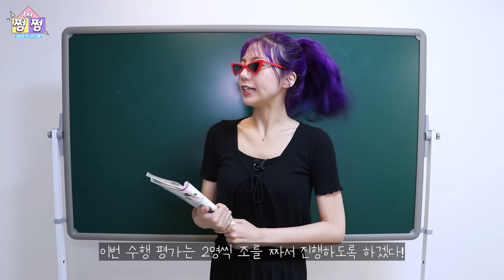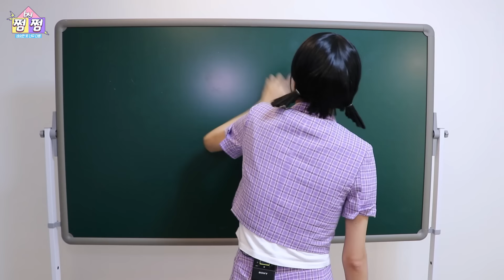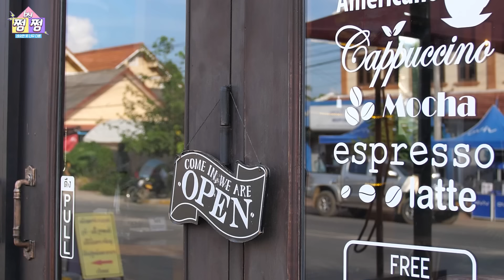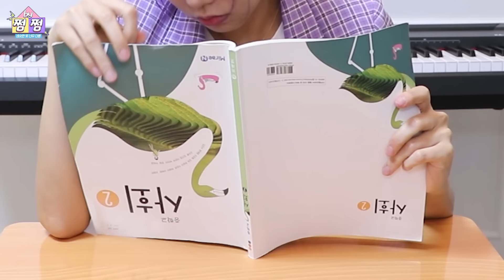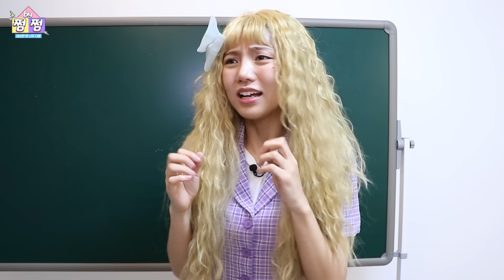[쩜by쩜] 홀수무리에서 살아남기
단짝 친구인 쩌미, 소해, 율🎀
홀수 무리다 보니 알게 모르게 서로 서운한 일들이 생기는데…
이들의 우정은 계속될 수 있을까?